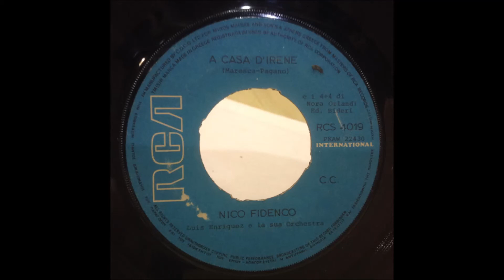A Casa D'Irene - Nico Fidenco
ΣΤΗΝ  ΡΕΝΑ  ΜΕ  ΠΟΛΥ  ΑΓΑΠΗ